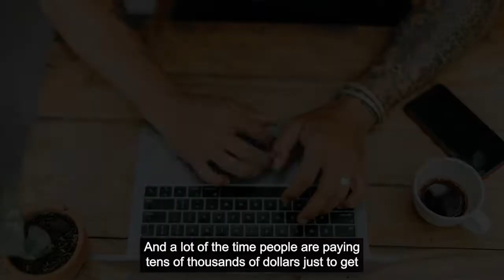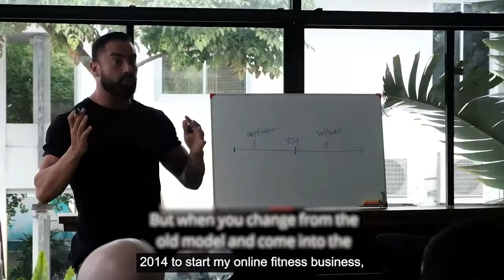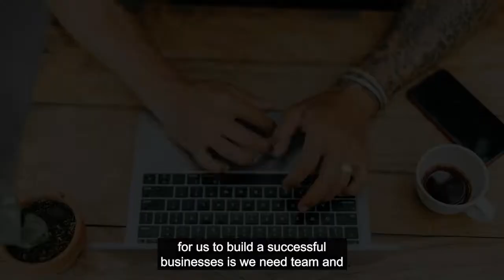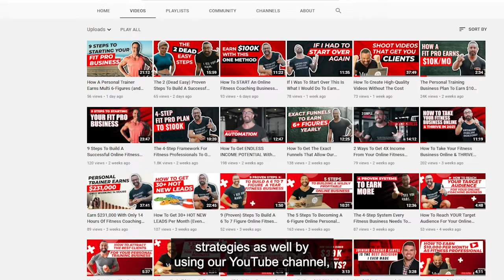Build Your OWN Successful Fitness Business W/ Coaches Cartel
Want to know what it takes to go from being a personal fitness trainer to having your own successful fitness business? Here at Coaches Cartel, we know what works and what doesn’t because we've also once been personal trainers who were stuck in the time-for-money trap.

And because we've been there, we know how to help you out. We want to make things as simple as possible for you.

Sure, there are loads of stuff you could be doing for your business. You could be posting on social media, creating a website, building a funnel…the list is endless! But what we, at Coaches Cartel, strive to do is give you proven and tested systems that have worked for so many of our coaches.

One important element of going from personal fitness trainer to growing your own successful fitness business is having a team that will give you the freedom to step back from your business and actually enjoy life. The coaches you hear from in this video have all built that kind of life for themselves.

You shouldn’t be stressing out about your business all the time, and you shouldn’t be constantly chasing after leads. There IS a better way!

Technology is going to be your best friend in this. One of the reasons why our coaches don’t need to chase after leads is because they’ve set up automated systems to draw in traffic and convert that traffic into clients.

With the right systems, the right technology, and the right people around you, you can be an online personal fitness trainer, own a successful fitness business, WHILE building your dream life.

Let Coaches Cartel help you transform your practice! Watch until the end to know more about what we do to help fitness professionals like you.

1. Grab a Free Copy Of My Book: Your First 100 Clients.
It’s the road map to attracting leads, signing clients, and scaling your coaching business.

2. Watch the NEW Documentary: The Business Of Fitness
This 60-Minute Documentary Is Groundbreaking, Gutsy & Refreshingly RAW...

A MUST-SEE For Every Fitness Pro.

Get your free access pass and watch the film by clicking

3. Work with me and my team privately.

If you’d like to work directly with me and my team to earn 6 to 7-figures each year… Firstly, book in your free 1-1 strategy call to make sure we are a perfect fit, and to map out your next steps.